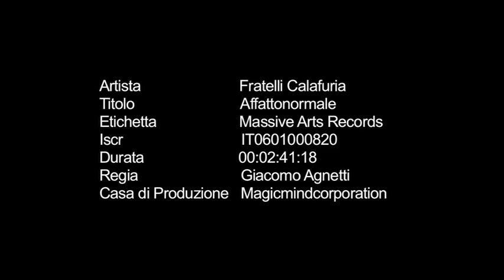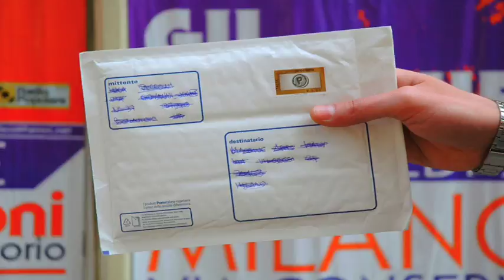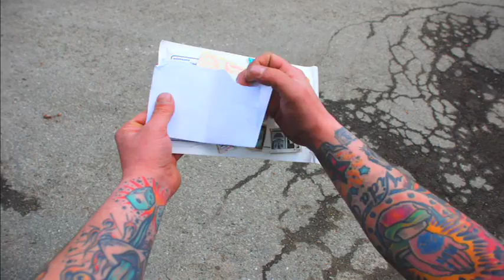Fratelli Calafuria - "affattonormale" - passo uno - stop motion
Titolo: Affattonormale
Album: "altafedeltapaura" ep
Artista: Fratelli Calafuria